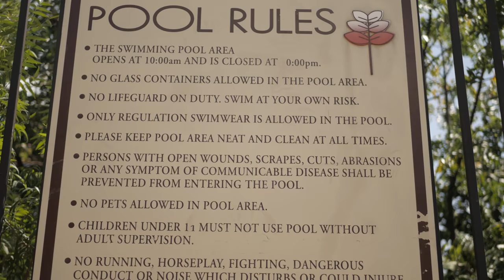5 Bad Things About Being a Basset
I thought I would share with you some things that aren't so great about being a Basset Hound.